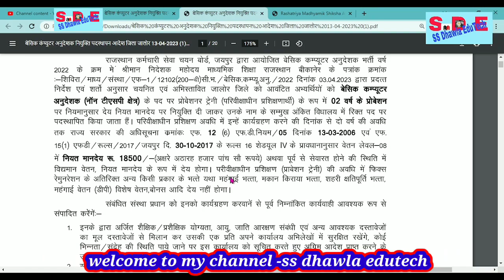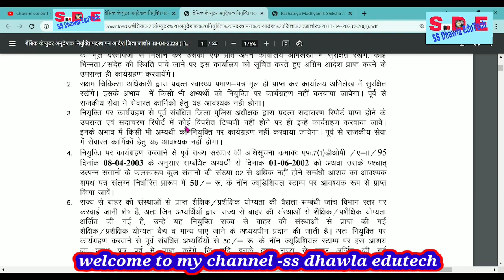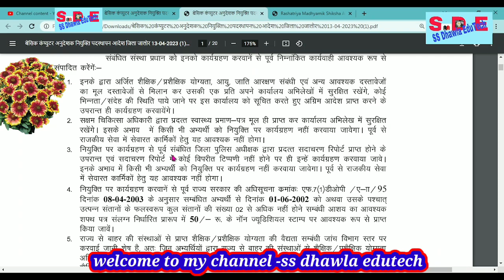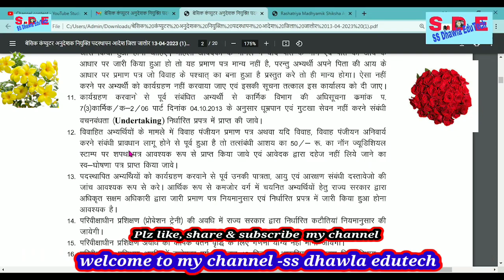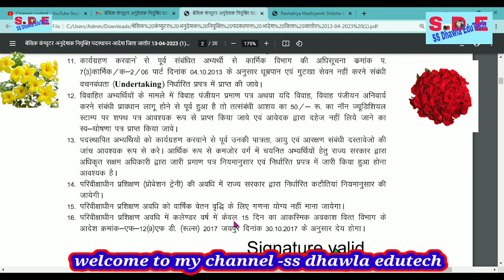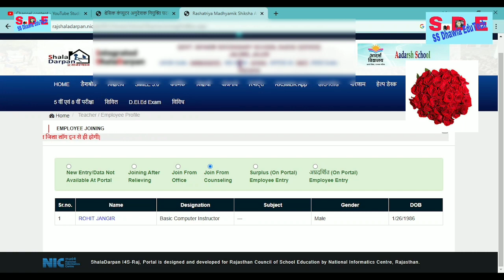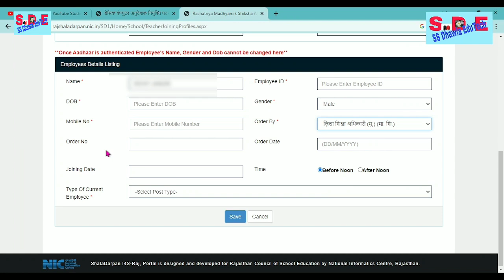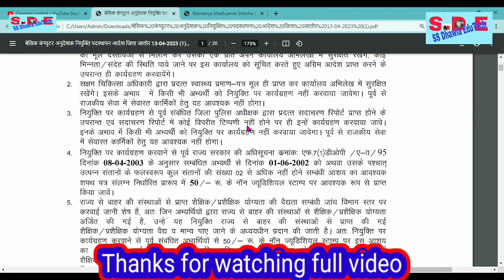कंप्यूटर अनुदेशक को शाला दर्पण पर कार्यग्रहण कैसे करवाये,किन डाक्यूमेंट्स की जाँच करे,Comp Teacher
# Political Science
shala darpan,
computer teacher,shala darpan par,
new employee joining on shala darpan,
staff joining 3a on shala darpan portal,
how to joining new employee on shala darpan,
basic computer anudeshak latest news,shala darpan internship joining,shala darpan internship joining kaise kare,shala darpan par bed stc internship joining,shala darpan se joining report kaise nikale,computer instructor latest news,ldc second grade teacher ko shala darpan pr joining kaise kraye
शाला दर्पण पर प्रिंसिपल के नंबर कैसे पता करें,शाला दर्पण पर स्कूल और स्टाफ की जानकारी,शाला दर्पण प्रभारी के मोबाइल नम्बर,बाहरी राज्यों वालों को नियुक्ति अब मिलेगी,खेल कोटे वालों को नियुक्ति कब मिलेगी,sipf पोर्टल पर ddo login का नया तरीका एवं नवनियुक्त कार्मिक की employee id बनाने का आसान तरीका,school ke headmaster ke mobile number kese pata kare,employee id ka status kese check kare,school.ncert,reet samachar,school lecturer,rajshree_scheme,shaikshik samachar